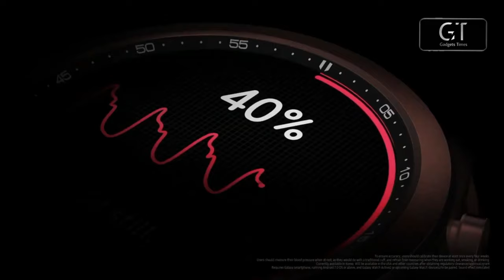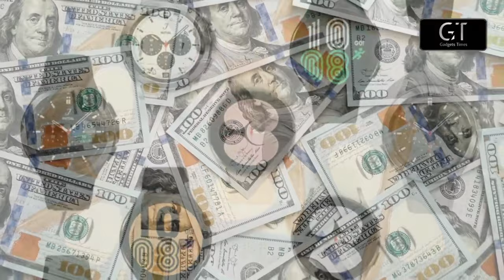Samsung может предложить третью модель в серии Galaxy Watch 5